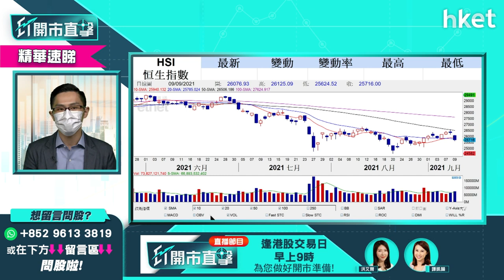【ET開市直擊】（精華）港股短綫反彈完結？恒生指數睇實呢個位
港股今早隨外圍反彈，恒生指數今早重返26000點關口。港股走勢如何？恒生指數短綫睇實哪個位置？中薇證券研究部董事黃偉豪（Ravi）為你分析，立即點擊收看／收聽。

Time code:

00:00 - 港股今日焦點速覽　科技股反彈浪完未
01:00 - 美股外圍市況速覽　港股ADR表現
02:19 - 亞太股市早段市況
02:54 - 美股調整開始？還是小回大漲？
05:27 - 港股上日市況速覽＋北水盤路
06:38 - 港股後市分析　短綫留意守穩廿天線
09:02 - 內地暫停、放慢審批遊戲　騰訊（00700）股價短綫點睇　網易（09999）又如何？
13:55 - 股票分析：騰訊（00700）欲短炒操作如何？
15:24 - 股票分析：網易（09999）股價前景點睇？
17:34 - 股票分析：微盟（02013）上望空間幾多？
18:57 - 股票分析：小米（01810）現價入可以嗎？
21:33 - 資源股近日強勢　可以繼續留意？對煤炭板塊較審慎
24:20 - 以幾內亞政變事件分析　對宏橋（01378）較利好
25:24 - 水泥股板塊前景分析
27:17 - 股票分析：海螺水泥（00914）股價前景
27:46 - 港股市前競價交易時段速報
30:18 - ET個股推介：銀河娛樂（00027）
31:32 - 股票分析：東方海外（00316）配股後買賣策略
34:06 - 股票分析：中車時代（03898）股價前景如何?
35:54 - 股票分析：海螺水泥（00914）股價前景如何?
37:07 - 股票分析：瑞聲科技（02018）股價前景如何?
39:11 - 股票分析：舜宇（02382）手機鏡頭出貨量跌對股價影響
40:41 - 股票分析：世茂服務（00873）股價前景如何
44:17 - 股票分析：中國建築（03311）股價前景如何
45:26 - 股票分析：金川國際（02362）股價前景如何
46:56 - 股票分析：太平洋航運（02343）股價前景如何
49:01 - 股票分析：南方太陽能（03134）股價前景如何
50:30 - 股票分析：江西銅（00358）股價前景如何
51:58 - 股票分析：心連心化肥（01866）股價前景如何
53:24 - 港股開市後市況速報
55:27 - 財經日誌提提你